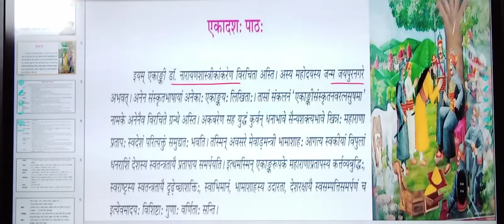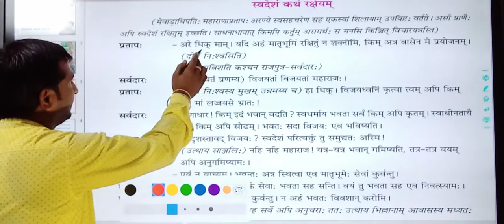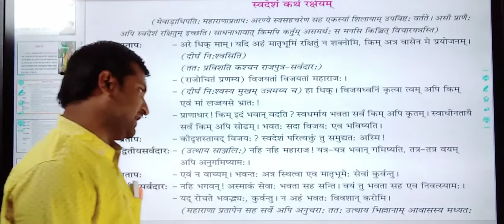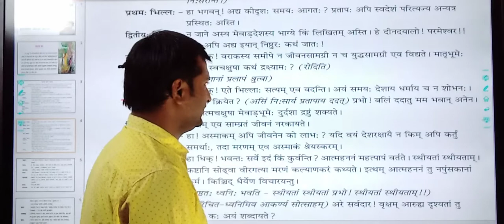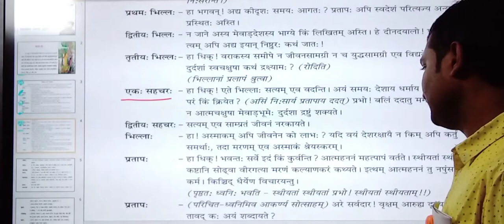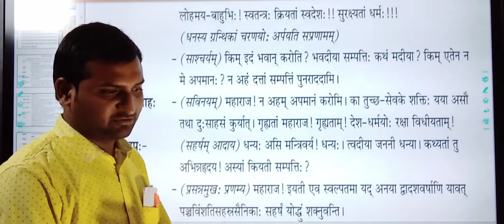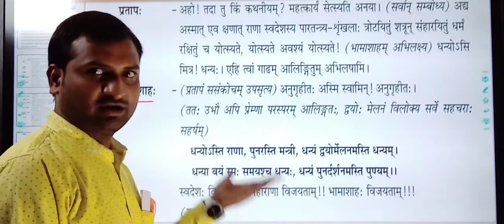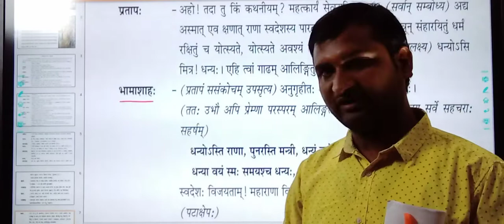स्वदेशं कथं रक्षेयं | महाराणा: प्रतापः | संस्कृत | कक्षा 10 | एकादशः पाठः